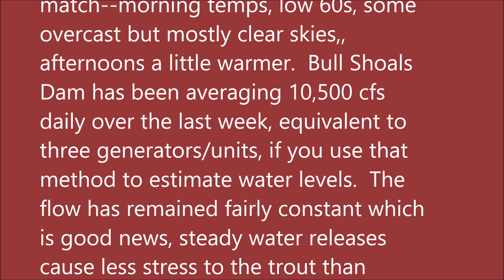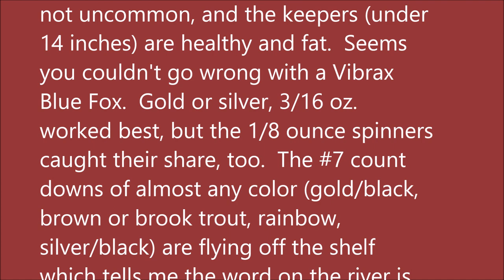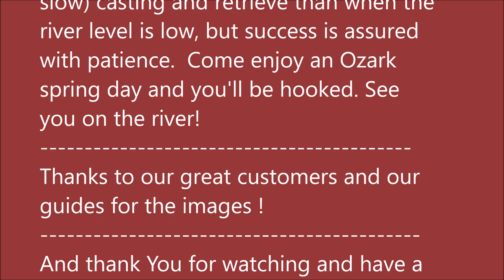May 10, 2023 Arkansas Trout Fishing Report